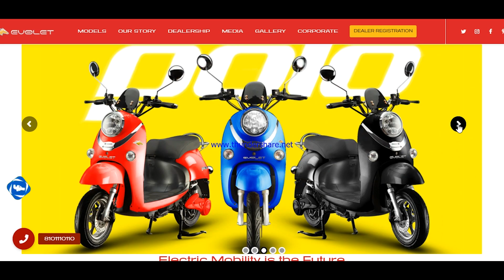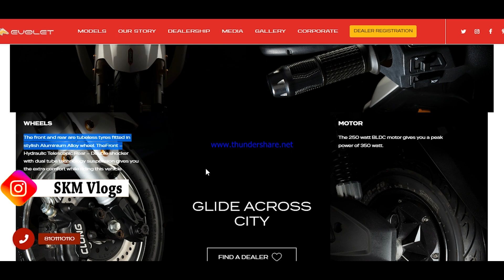NEW Electric Scooter Staring Price 46000‼ Evolet Derby Vs.Bajaj Chetak‼Electric Scooter Under 50,000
NEW Electric Scooter Under 50,000| Evolet Derby Vs Bajaj Chetak| Best Electric Scooter Under 50,000

Evolet Derby is an electric scooter available at a starting price of Rs. 46,529 in India. It is available in 2 variants and 1 colour with top variant price starting from Rs. 60,114. Evolet Derby generates 250 W power from its motor. With front disc and rear drum brakes, Evolet Derby comes up with electronically assisted braking system.

The Evolet Derby is a dynamic looking electric scooter that is slightly larger in dimensions. With muscular lines, it has an imposing look. Powered by a waterproof BDLC motor, the Derby is also offered in two variants- Derby EZ with 60 V/30 Ah VRLA battery and Derby Classic with 60 V/30 Ah lithium-ion Battery. On a full charge, the e-scooter capable of returning a range of 60km and a top speed of 25kmph. The company offers the Derby with a lithium-ion battery as standard but for buyers looking at more economical options can have their vehicle equipped with a lead-acid battery as well.

SKM Entertainment
Sonu Kumar Maurya Vlogs